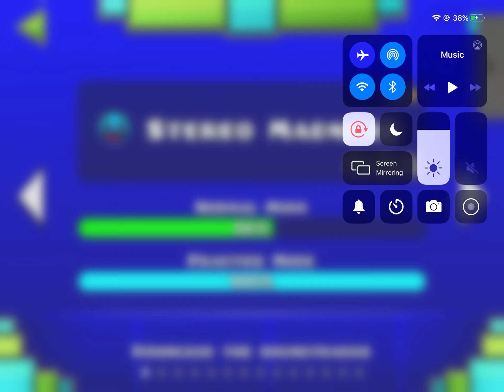I beat all of the practice mode (few weeks)